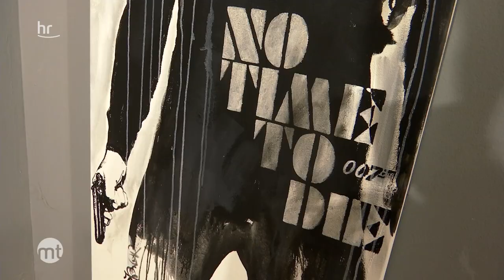Kunstsupermarkt in Frankfurt | maintower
Einrichtungsexpert*innen raten: Mit einem außergewöhnlichen Element wirken selbst von der Stange eingerichtete Wohnräume besonders. Dazu muss man nicht in die Galerie gehen – zumindest seit heute bis zum 22. Januar. In Frankfurt ist der mittlerweile 23. Kunstsupermarkt für Kunst-Talente eine Bühne und für einrichtungswütigen Hess*innen eine Anlaufstelle.